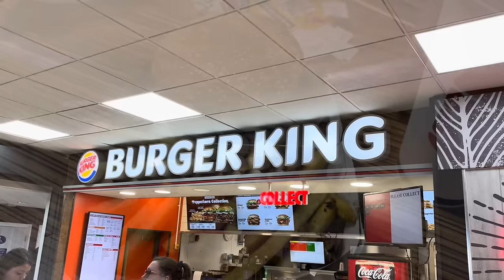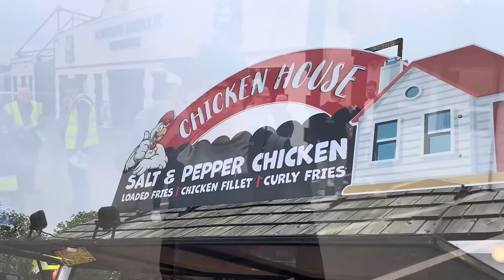Absolutely Dreadful!!|Plymouth Argyle 1-0 Leicester City|Matchday Vlog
Welcome To The MatchDay Vlog As Leicester City Lost 1-0 Away To Plymouth Argyle In A Dreadful Away Performance. Mustapha Bundu 1st Half Strike Goal Was Enough For The Pigrims To Grab All 3 Points As Argyle Boost Their Chances Of Championship Survival Leaving The Foxes Suffering Back To Back Defeats.